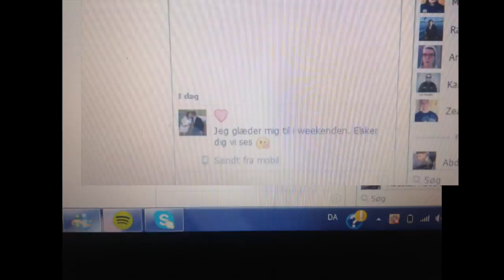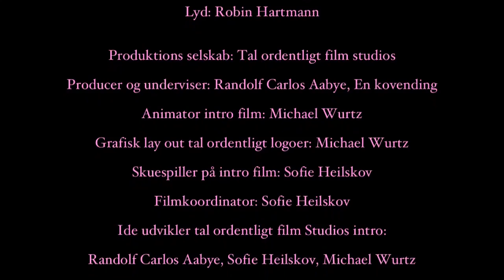"Facecrook", Social Media Mobning - Dybbøl Efterskole, 2013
Stop mobning på SMS og mobning på sociale medier! Dette er budskabet i denne film produceret af børn fra 7. – 10. klassetrin på landets skoler og efterskoler til Call me’s kampagne ”Tal ordentligt”.
Hele idéen med denne film er at sætte fokus på mobning på SMS og mobning på sociale medier, hvilket desværre er en stigende negativ tendens på landets skoler sågar arbejdspladser.
Da mobning på sociale medier og mobning på SMS breder sig, i takt med at vi bliver mere og mere digitale, er det et meget relevant emne børnene har taget fat om, og i denne video til Call me’s kampagne ”Tal ordentligt”, får vi et virkelig godt indblik i, hvordan mobning på SMS og mobning på sociale medier kan skade hvert enkelt individ.
Denne video, som omhandler at stoppe mobning på SMS og mobning på sociale medier, tager udgangspunkt i en genkendelig hverdagssituation, som enhver kunne blive udsat for. Dette resulterer i, at man som seer hurtig kan sætte sig ind i problematikken omkring mobning på sociale medier og mobning på SMS.
Denne film er produceret med et smil på læben, hvilket betyder, at vi modtager det alvorlige budskab på en sjov, alternativ og lidt mere karikeret måde, hvilket medvirker, at budskabet bedre sætter sig fast i hukommelsen, således at vi husker at tale ordentligt til hinanden i hverdagen!

Det er ikke kun i skolen og på arbejdspladsen, at man skal huske at tale ordentligt. Det er ligeså vigtigt i hjemmet! Få det klare budskab serveret på en humoristisk måde i denne playliste ”Tal ordentligt i hjemmet”:

Mobning på SMS og mobning på sociale medier er rigtig nemt, da man let kan skjule sig bag både mobil og internet. Dette medfølger, at det faktisk gør det meget sværere for lærere og forældre at opdage problematikken og stoppe den i tide. Ved blot få kliks kan der i løbet af et split sekund blive postet og tagget grimme ting på ens Facebook-væg, hvilket hurtigt kan spredes samt ses af alle ens venner. Ydermere kan der nemt mobbes via Facebook-chatten og SMS, og netop dette kan i den grad også skade, da personen kan læse de samme grove beskeder igen og igen.
Sidst er det også nemmere end nogensinde før at ”tagge” grimme billeder af hinanden på det sociale medie Instagram.

BØRNS VILKÅR OM MOBNING PÅ SMS OG MOBNING PÅ SOCIALE MEDIER:
”Når mobning foregår over mobilen/de sociale medier er det i bund og grund de samme ting, der i spil som ved anden mobning. Alligevel har digital mobning nogle særlige karakteristika, man skal være opmærksom på:
· Et barn der er udsat for digital mobning får ikke helle, når det går hjem fra skole
· Digital mobning spredes hurtigt til et stort publikum
· Det skrevne sprog kan virke hårdere, grovere og mere kontakt
· Man kan ikke altid se, hvem afsenderen er”

OM TAL ORDENTLIGT KAMPAGNEN
Call me Film Studios står bag Tal Ordentligt kampagnen, hvor 300 skoler fra hele landet har lavet over 600 små film til Tal Ordentligt kampagnen for at sætte fokus på, at vi skal huske at tale ordentligt til hinanden. Igennem alle videoerne er der et særligt fokus på, at holde den gode tone og tale ordentligt i både skolen, arbejdspladsen, hjemmet og generelt i offentligheden. Dette budskab viser børnene på en rigtig god og sjov måde, hvor de med forskellige typiske hverdagssituationer gør publikum opmærksom på problemet. Læs mere om Tal Ordentligt kampagnen her:

Call me er en arbejdsplads med store mål og endnu større drømme. Vi drømmer at være med til at skabe en bedre verden. Vi er et mobilselskab med holdning og karakter, og vi tør forholde os til den verden, vi er en del af. Vi lever af at forbinde mennesker via ord. Derfor føler vi, at vi har et ansvar for at udfordre os selv og vores kunder i jagten på at tale ordentligt.

Produktions selskab: Tal ordentligt film studios
Producer og underviser: Randolf Carlos Aabye, En kovending
Animator intro film: Michael Wurtz
Skuespiller på intro film: Sofie Heilskov